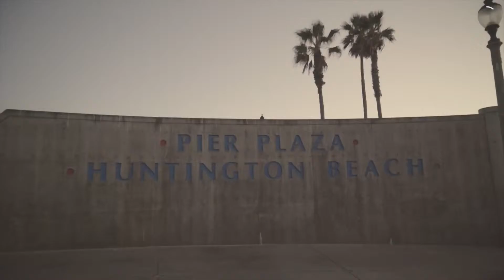Surfing With Sugar TRAILER - TOP DOG FILM FESTIVAL 2019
Meet Ryan Rustan and his canine companion Sugar the surfing dog. Ryan grew up in Huntington Beach and comes from a long line of surfers. From an early age he hung out at the pier and got into a rough crowd of hardcore surf rats, leading to a troubled life as a young man.  His path to healing came in an unlikely form: meeting and rescuing a street dog (and future surfing partner), Sugar. The two have since become local legends, inspiring visitors and locals with their abilities in the waves and their special relationship.